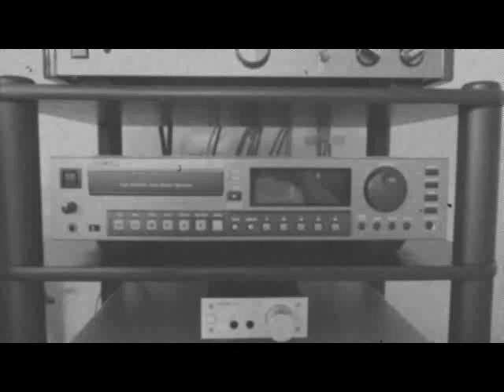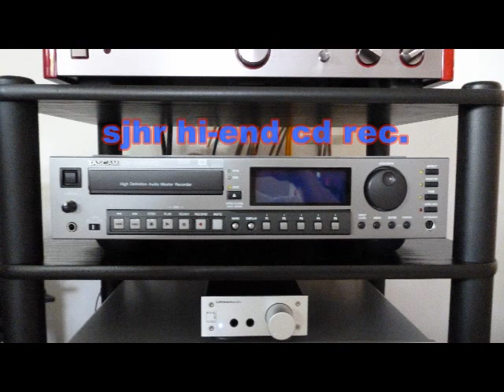PURE ORCHESTRA - U & I (Radio Mix) , 2001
house , discohouse